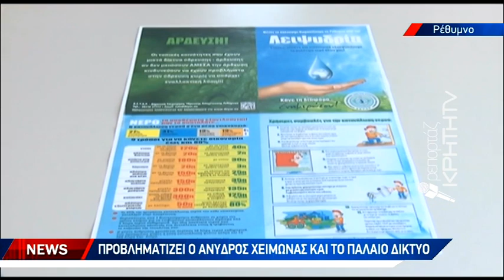Κίνδυνος να πουν το νερό... νεράκι